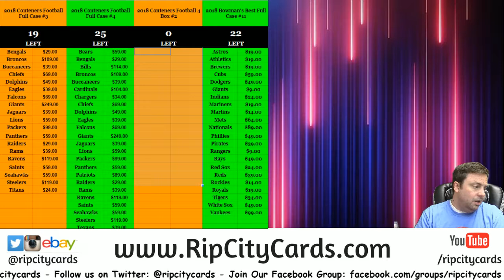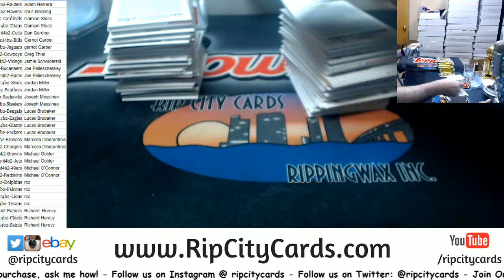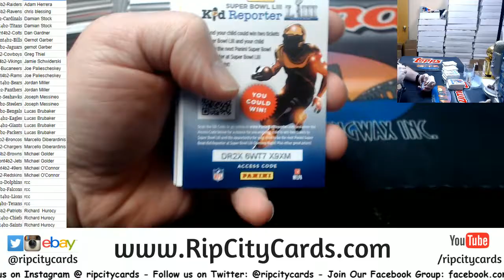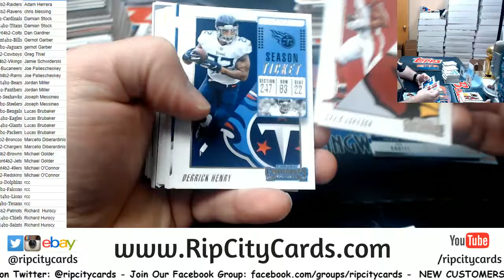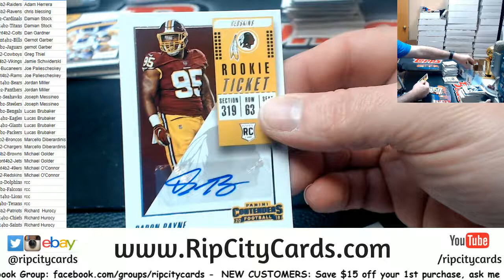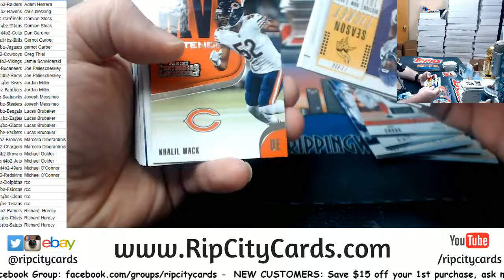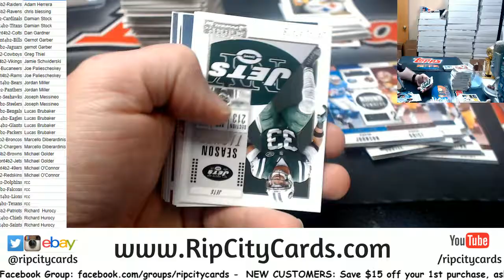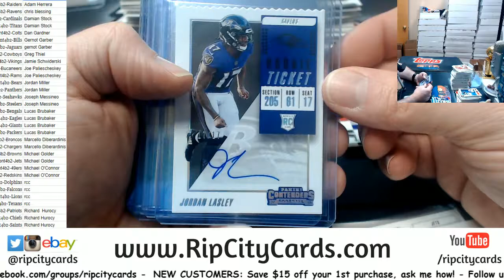2018 Contenders Football 4 Box PYT #2 RCC